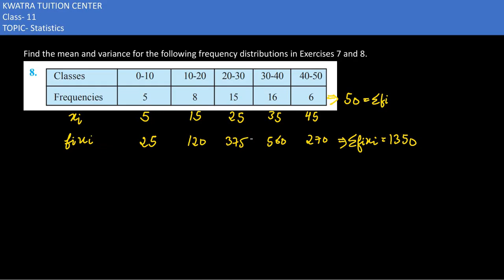8. Find the mean and variance for the following frequency distributions Classes 0-10 10-20 20-30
8. Find the mean and variance for the following frequency distributions Classes 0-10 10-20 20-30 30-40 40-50
Frequencies 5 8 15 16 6